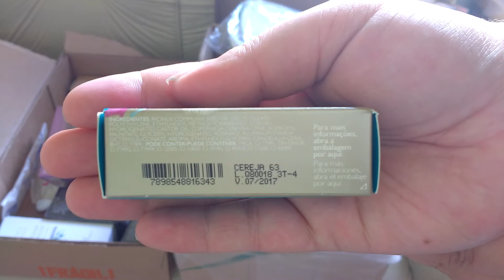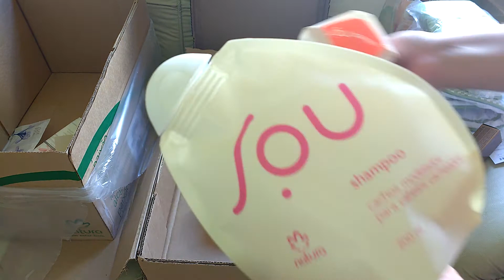O que veio na Caixa Natura do ciclo 17B